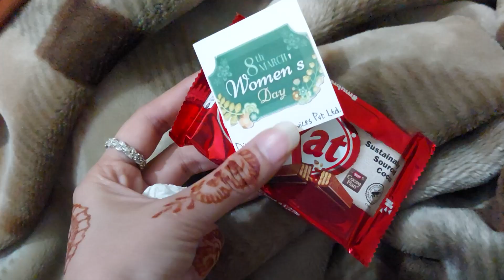Sushi sy milain | Meri hectic routine Pakistani shaadi or office k sth | Women's Day Celebrate kiya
In this video you are going to see sushi a 3 year old male cat who loves cuddling, me attending a pakistani wedding (shaadi) with my hectic office routine, enjoyment with friends on the Wedding (shaadi), me celebrating Women's Day at my office, some office days, real life vlog, Pakistani food, Pakistani wedding culture, pakistani wedding fashion, and so much more.

Watch:    • VAANCE & Deerock ...